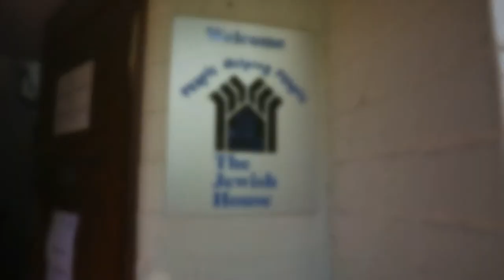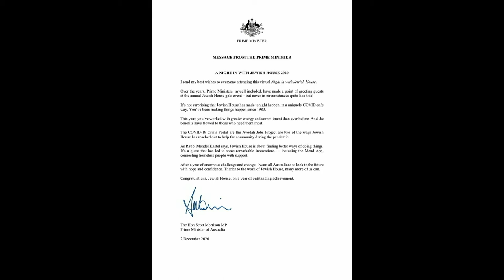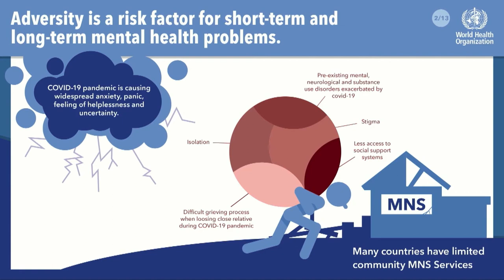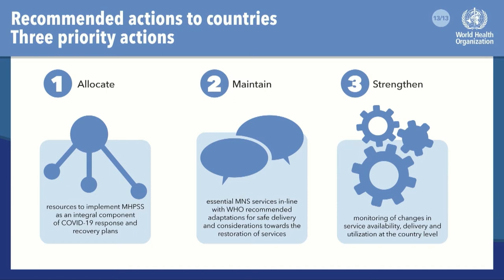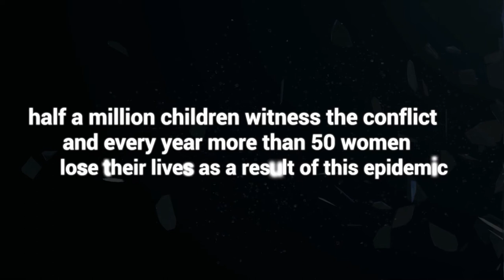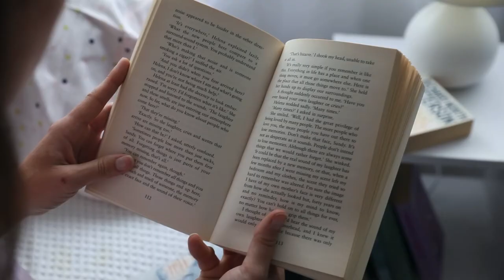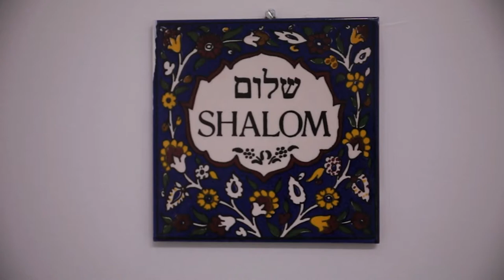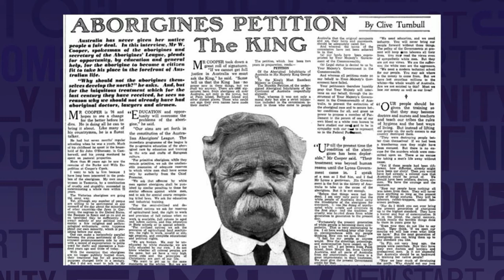A Night in with Jewish House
Enjoy A Night in with Jewish House!

With entertainment from Shulem Lemmer and MODI and guest appearances from Fran Drescher and Jackie Mason.